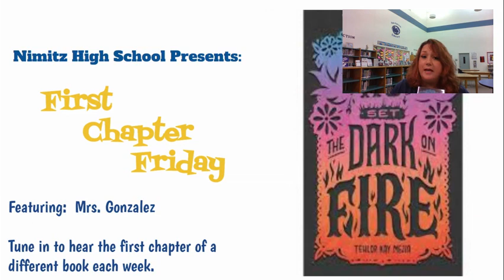FCF-We Set the Dark on Fire by Tahlor Kay Mejia